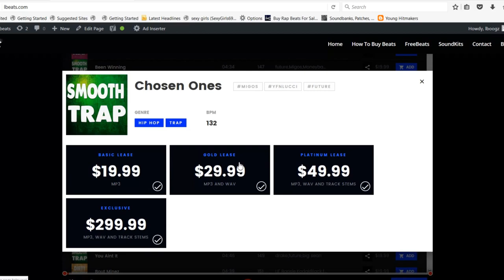[FREE] Kodak Black Type Beat "Never Satisfied" (Prod By Lbeats) | Emotional Pain Sad Piano Beat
To Download | Beat Is Called "Never Satisfied"